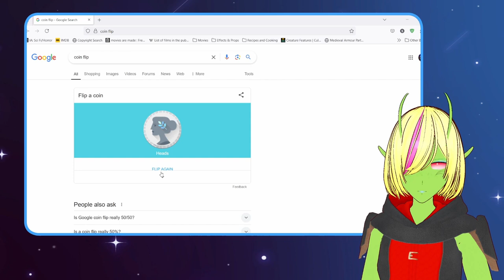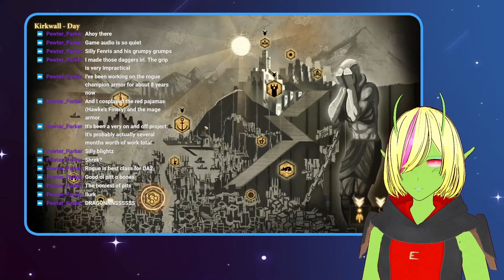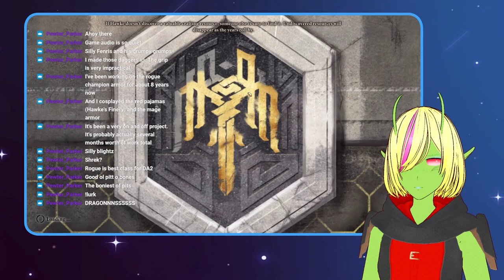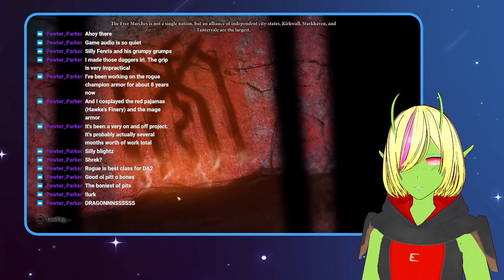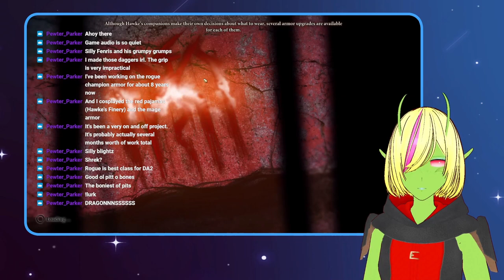Darkspawn & Dragons | a Dragon Age II VOD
Just finishing up a few quests before heading into the (ugh) Deep Roads.